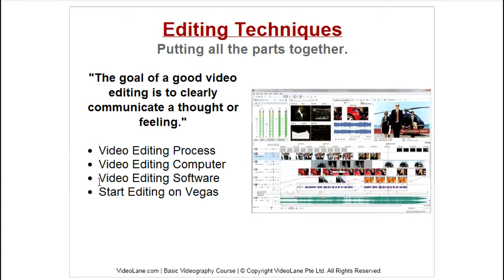Learn Sony Vegas Pro 11 - Part 2 - Introduction to Video Editing Techniques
This video is Part 2 of our upcoming online course on Sony Vegas Pro 11 Video Editing Software...

This is a quick introduction the to topics I will be covering under Video Editing Techniques:
. Video Editing Process

Most importantly, TAKE NOTE of the beginning where I stress the ultimate goal of video editing beyond just making  videos for memory.

PS:
This screen capture video was recorded in an actual live video editing class.

PPS:
In case we are from different parts of the globe, just so you know, I am speaking with a Singapore English accent.